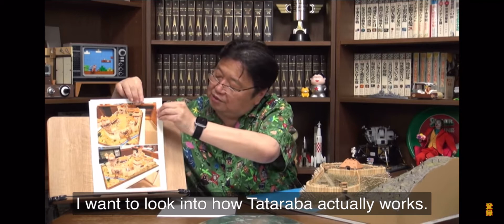Princess Mononoke【consideration】7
We are discussing Princess Mononoke
I would like to think about Studio Ghibli's works with you all.